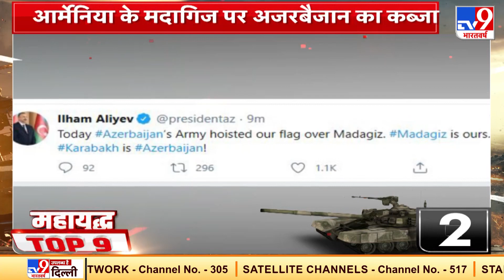अजरबैजान के हवाई हमले में पूरा बेस कैंप तबाह | Armenia Azerbaijan War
अजरबैजान और आर्मेनिया के बीच युद्ध में दोनों देशों को भारी तबाही का सामना करना पड़ा है. वहीं अजरबैजान के हवाई हमले में पूरा बेस कैंप तबाह हो गया.